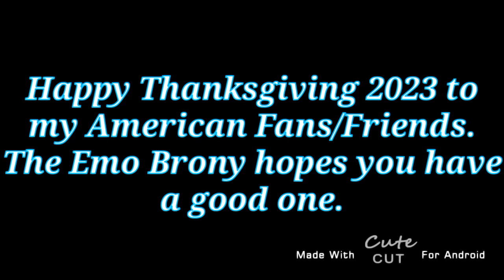For My Subscribers From The US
Admittedly in Canada, Thanksgiving 2023 was last month (For those who might be unfamiliar with Canadian traditions eh) but still...I hope you have a good Thanksgiving this year.